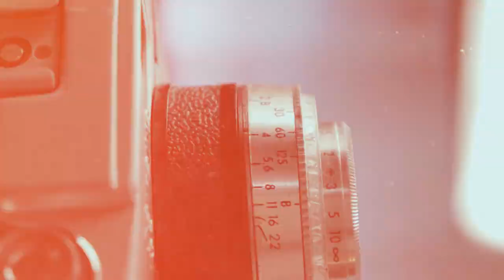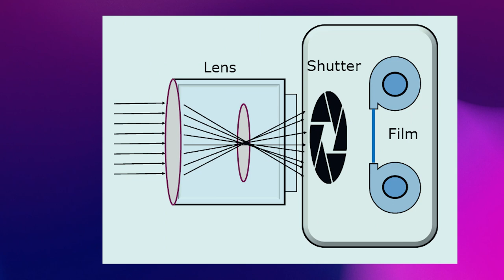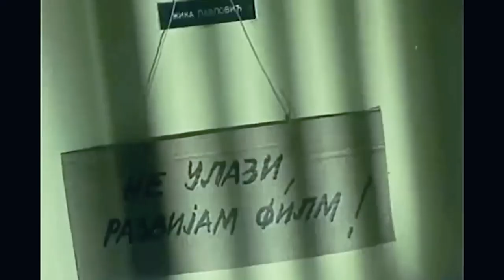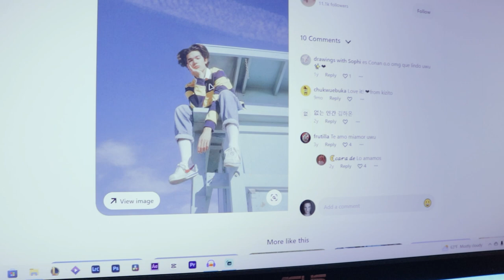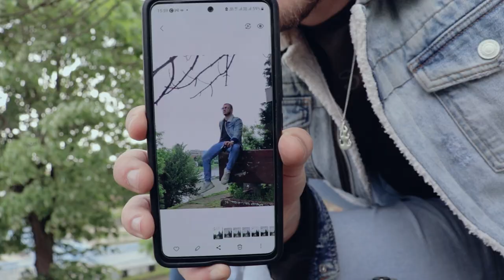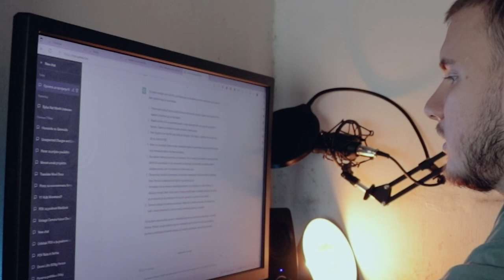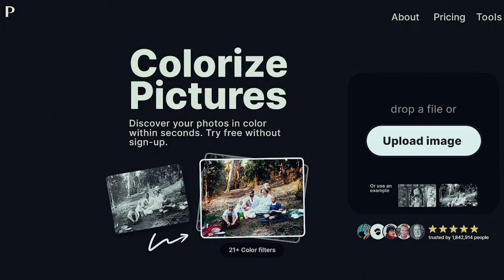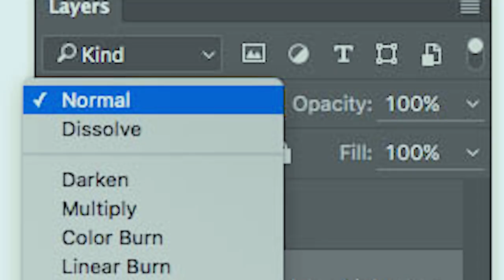Stare kamere su bolje od digitalnih! Čak i za Instagram.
Kako se nosim sa izazovima dok vraćam u život ovaj dragulj iz prošlosti, a dok istovremeno eksperimentišem sa kreativnošću i postižem nezaboravan rezultat koji će ostaviti trag na Instagramu. - Ovo mi napisao ChatGPT.